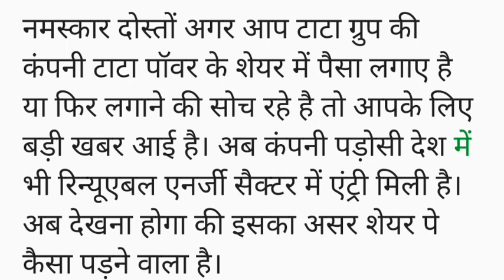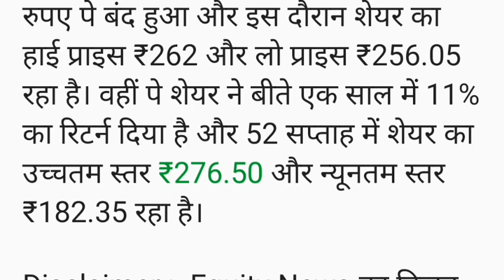Tata Power को मिली पड़ोसी देश में एंट्री, शेयर का क्या होगा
tata
business news
smkc
share market
stock market
stock market news
tata group
ratan tata
haldiram
haldiram news
haldiram tata deal
market news
ai
reliance
jio financial services share
ipo
tata power
nvidia
haldirams
tata motors
latest news
cnbc tv18
tata to buy haldirams
tata shares
nifty
biz tak
biztak
biztak official
biz tak official
business videos
business india
videos on business
business trending videos
business biztak
stock market for beginners
stocks
tata haldiram news
trending news
tata haldiram deal
tata sons
tata haldirams
tata haldiram share price
tata haldiram deal news
news today
haldiram share
haldirams stake
nvidia asia market
news
nvidia stock
nvidia ai
nvidia news
nvidia 2023
nvidia stock news
nvidia ai chips
nvidia chips
nvidia earnings
aaj ki taaja khabar
reliance on advance ai
nvidia keynote
nvidia gtc 2023
nvidia stock analysis
nvidia keynote 2023
best ai stocks
reliance and nvidia
nvidia share analysis
nvidia ceo
nvidia a100
how to take haldiram franchise
top news
big news
english news
breaking news
g20 summit
tata consumer
india's ai advancements
sensex news
nifty today
anil singhvi
business live
nifty prediction
jsw infra ipo
jio finance share
irfc share
ircon share
rvnl share
penny stocks
stock market india
tata ipo
nvidia canvas concept art
haldiram deal
tata to buy haldiram
haldiram ready to eat review
tata consumer haldi ram deal news
haldiram ready to eat food
nvidia canvas
tata haldiram's
tata haldiram share
tata ipo news
nvidia design
is nvidia a buy
cnbc
tata ipo latest news
tata ipo todays news
tata news
tata latest news
tata stocks
tata shares news
tata stocks news
tata share price
tata all stocks list
tata all shares list
tata sons ipo news
tata sons ipo latest news
tata sons ipo size
tata sons ipo date
tata sons share
upcoming ipo
latest ipo
tata group ipo
moneycontrol news
tata son ipo
adani
gautam adani
adani hindenburg
iex share
jiofin share
jio share
tata group of companies
tata consumer products
market trends
market analysis
stock exchange
market outlook
ai stocks
trading
uk
tata steel
steel
haldiram franchise cost
tata haldiram
haldiram and tata
jio financial services
jio financial
mukesh ambani
reliance industry share
sensex today latest news updates
tata power greenfield plant in tamil nadu
trading tips
shares to buy tomorrow
nifty tomorrow
tata power dfc financing
us dfc finances tata power
tata nexon ev
tata power company limited
us international development finance corporation
tata power ltd.
zudio
trent
online shopping
isha ambani
ril
tata steel plant to shut uk operations
nifty crash
stock crash
crash
live news update
share fall reason
uk government on tata steel port talbot plant
latest share market tips
tata steel uk
stock market latest news in hindi
tata steel uk plant
tata steel in uk
tata steel uk government
tata steel plant in uk
tata steel plants in uk
uk government offer to tata steel
uk government deal with tata steel
uk government new offer to tata steel
breaking news today
tata steel plant in port talbot uk
tata steel threatens to shut uk operations
tata steel plant in u.k
cnbc news
tata consumers
tata consumer distributorship
business
tata consumer stock future
fmcg
takeover
fmcg business
tata consumer stock prediction
brands of tata consumers
fmcg products
fmcg industry
chole bhature
new delhi
india
top products of tata consumers
giorgia meloni
: rishi sunak
south asia news
world news
top headlines
news of the day
news bulletin
street food
news india
ani latest news
fast news
news live
hindi news today
product list of tata consumers
tata tea distributorship
khabar
headlines
aaj ki khabar
hindi news
list of products with tata consumers
tata consumer products share price target
news hindi
news latest
ani news
ani
today news
indian street food
india news
business nws today
haldiram factory